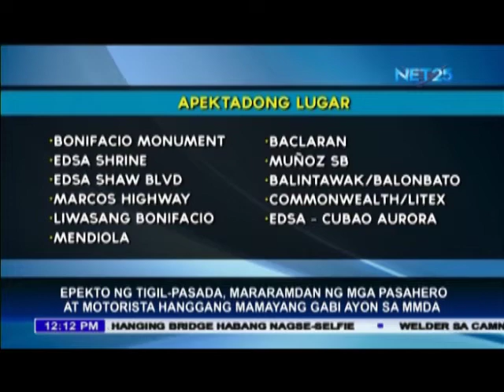Transport strike to last until 7 in the evening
QUEZON City, Philippines (Eagle News) -- The Metro Manila Development Authority (MMDA) issued an advisory stating that the transport strike will last until seven in the evening tonight, For a list of the affected areas, please watch the accompanying video.